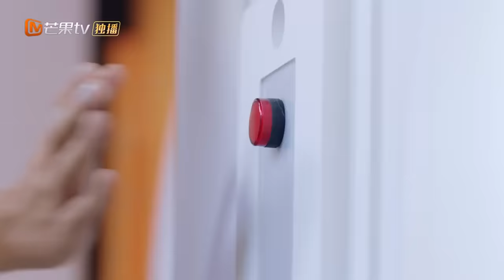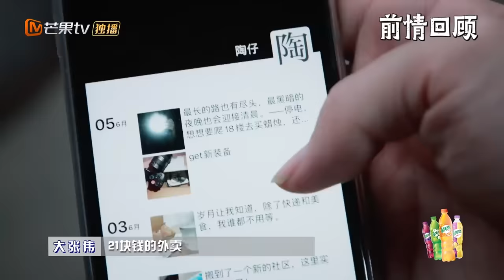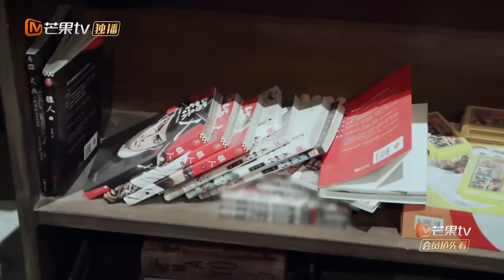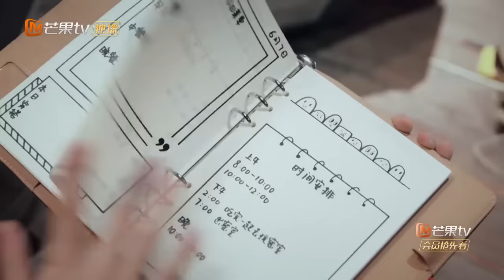《密室大逃脱3》第7期 完整版：失联玩家（上）——密逃团奔现遭遇离奇事件 杨幂被“独眼怪”贴脸暴击！Great Escape S3 EP7丨Mango TV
《密室大逃脱4》回归！首期恐怖主题密室 来烧脑解题吧！

本期看点：
0:00 超前彩蛋 前情回顾→【
7:19 前方高能！密逃团拍集体照被NPC吓出表情包😱
23:48 大制作！密逃团坐的车居然是升降电梯🆒！
39:41 还是熟悉的“拖幂”组合 被NPC吓到飞起
1:05:22 大张伟本人亲自回应为何爱说谐音梗📞
1:09:01 如何才能嫁给邓伦？杨幂有神回复🤔！
1:12:48 黄明昊居然反套路NPC  一边吃瓜🍉一边开条件简直太可爱了！
1:29:58 黄明昊杨幂好友认证现场！透露聊天经常发“哈哈哈😄”
1:34:41 更多精彩内容尽在会员plus版→【